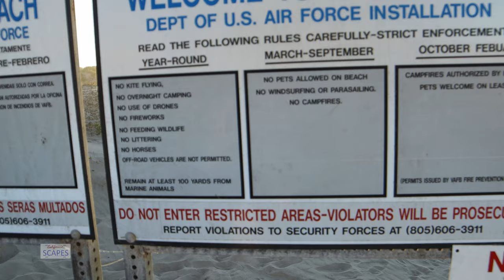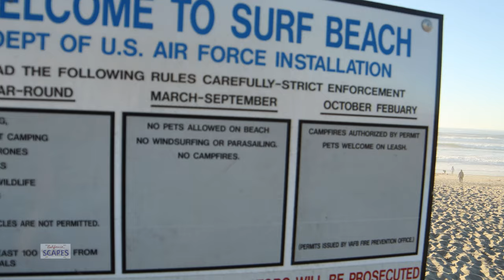CALIFORNIASCAPES 4K Surf Beach, October 28, 2021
Surf Beach in 4K, October 28, 2021